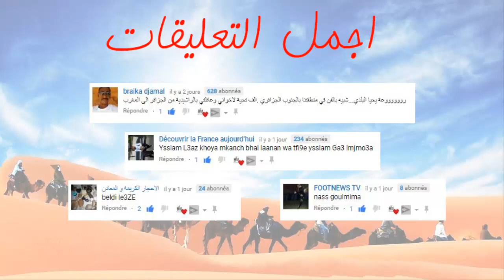beldi errachidia - Ghita Top - البلدي غيطة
•••  𝑭𝒐𝒍𝒍𝒐𝒘 𝒖𝒔 𝒊𝒏 𝒕𝒘𝒊𝒕𝒕𝒆𝒓  •••
••• Telecharger cette musique sur soundCloud•••

يعتبر فن البلدي تراثا شفويا حيا زاخرا لم تسلط الأضواء عليه بعد بالرغم من غناه الإبداعي واللامتناهي، ويعود الفضل في ميلاد هذا الفن وإخراجه للوجود إلى بلدة الجرف ( جرف الظل) وأبناءها المبدعون، هذه البلدة المترامية واحاتها على ضفتي وادي غريس بإقليم الراشدية .
 مرحبا بكم في أول قناة تفاعلية ضخمة مختصة بفن التراث البلدي ولا تنسو الانضمام لازيد من 20.000
مشترك